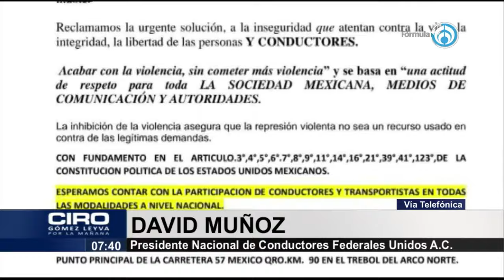Conductores convocan a paro por inseguridad en carreteras.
"La inseguridad en las carreteras está peor que nunca y por ello, convocamos a un paro nacional de labores el 5 de febrero con marchas pacíficas en todas las carreteras del país", aseguró PorLaMañana David Muñoz, presidente nacional de la asociación Conductores Federales Unidos.